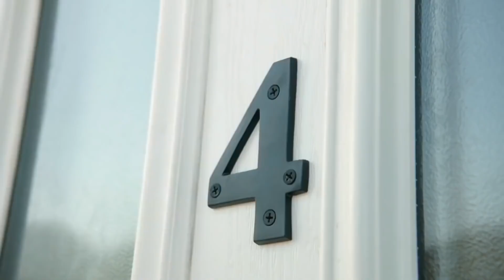★Teletubbies Bahasa Indonesia★ Satu, Dua, Tiga, Empat! ★ Full Episode - HD | Kartun Lucu 2020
S15E27